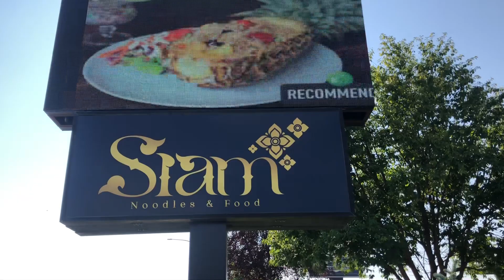อร่อยสมคำร่ำลือ Thai Restaurant in Soldotna Alaska